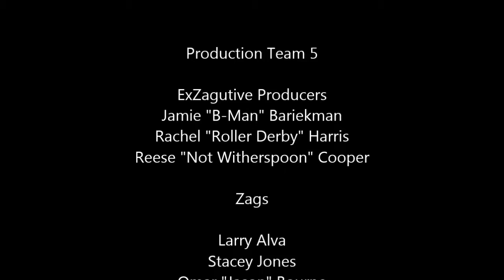Building Community in Three Days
The video is part of a mini project completed for COML 517 at Gonzaga University.